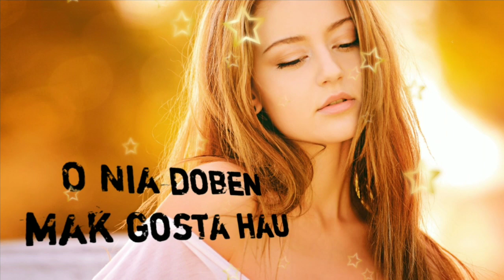O Nia doben mak gosta hau- Terik oan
Mai Ita hamutuk suporta Ita nia artista Timor Leste.

Musika Ida ne hau post tutan iha YouTube ho intensaun atu habelar Ita nia musika Rai laran ba Mundo. Ba itabo'ot musika Nia na'in lakohi Ami atu upload musika Ida ne iha Ami Nia channel, itabo'ot bele hato'o comentario iha okos atu Ami bele hamos fila fali musika Ida ne iha Ami Nia channel. Obrigado